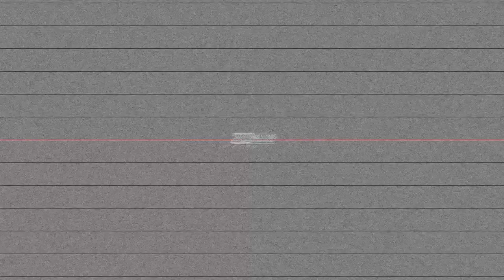96 Boys - Get Off 2 (Shot by Dexta Dave)